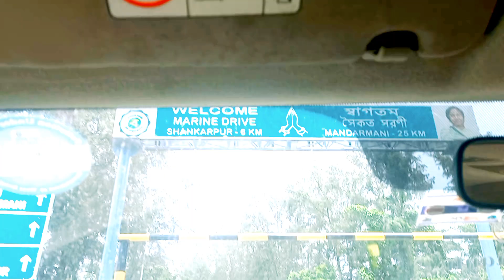Emergency HELP Karna Para MARINE DRIVE Pe 👍 || SM vlogs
Hello Everyone this is SM vlogs and it's my new video i hope you guys like it..